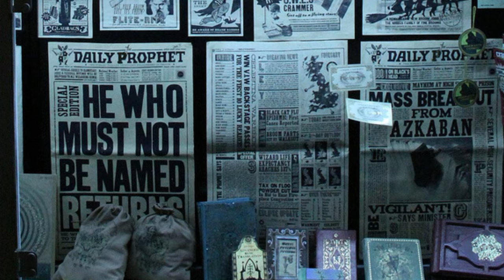America - You Can Do Magic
1st track from "View From The Ground" (1982). Given Emma Watson's iconic role as a young wizard in the Harry Potter movies (not to mention her off-the-charts good looks) and a primo yacht rock song about a skeptic who doesn't believe in love until he meets a girl who shows him it's for real, well...really, it's a match made in heaven!

Long live the magic of smooth,

~thatMimosaGrove

This song was written by Russ Ballard, whose other compositions include "I Know There's Something Going On" by Frida and "New York Groove" by Ace Frehley.

America originally had three members — Gerry Beckley, Dewey Bunnell, and Dan Peek — until 1977 when Peek left to pursue a career in Christian music. Beckley and Bunnell continued as a duo, but struggled to find a hit — their only Hot 100 entry from 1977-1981 was a cover of "California Dreamin'" that made #56.

Until Peek's departure, the band always wrote their own songs, composing separately with the writer also taking lead vocals. When they found themselves hitless, Beckley and Bunnell started accepting songs from outside writers, including Russ Ballard, who wrote a track on their 1980 album Alibi called "I Don't Believe in Miracles." For their next album, View from the Ground, Ballard gave them "You Can Do Magic," and with a lead vocal by Gerry Beckley, it returned America to the charts [#8 US Billboard Hot 100].

"It fit right into our body of work," Beckley says. "It was a huge hit and a turning point for us, because it was a hit for Dewey and I after Danny departed. It was our first hit as a duo."

A key component in this song is the "do do do do do do" vocal break, which Russ Ballard put into the song specifically to suit America, whose two vocalists could create a nice harmony. This part was a nod to the Crosby, Stills & Nash song "Suite: Judy Blue Eyes," which contains a similar section.